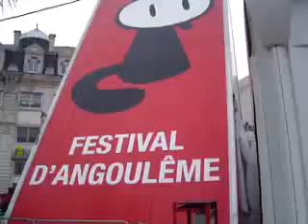bruits festival angouleme 2009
Préparation du festival de la BD 2009 à Angoulême